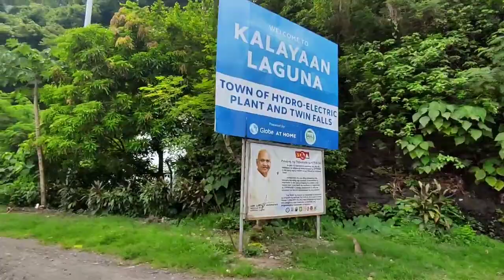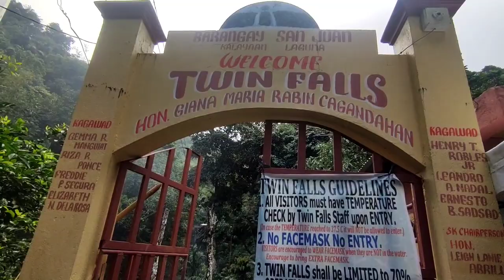KALAYAAN LAGUNA | TWIN FALLS | Vlog 1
Kalayaaan twin Falls

A popular tourist spot in Kalayaan is the San Juan TwinFalls, also called kalayaan Twinfalls. Lying at the foothills of the Sierra Madre mountain.

 Ang munisipalidad ng kalayaan ay humigit-kumulang 15 kilometro mula sa kabiserang bayan ng Santa Cruz at 102 kilometro mula sa Metro Manila. Maaaring maabot ito sa pamamagitan ng Manila South Expressway..